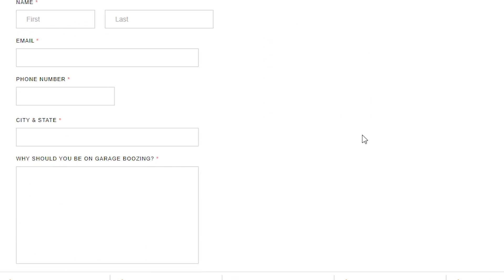29 - Just My Dad & Me. (The Garage Boozing Podcast)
This week I am joined by my father, RayRod, for his first ever solo episode with me! We talk about his thoughts on previous guests, beer reviews, conspiracies, life in the 70's and 80's and much more! So  join the BOOZEMENT & sit back, relax, and crack open a cold one as we take it to the moon on this episode of The Garage Boozing Podcast!

Episodes now launch on all podcast platforms on Tuesdays!

Do you have questions you want answered on next weeks episode?

Get Yourself a Draft Top!

Get Yourself a Pump Action ShotGun Tool!